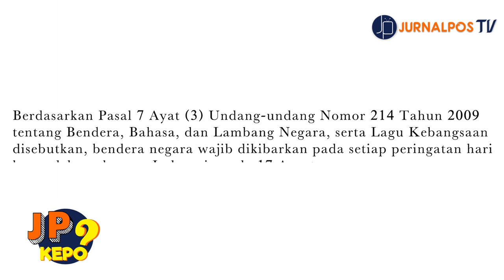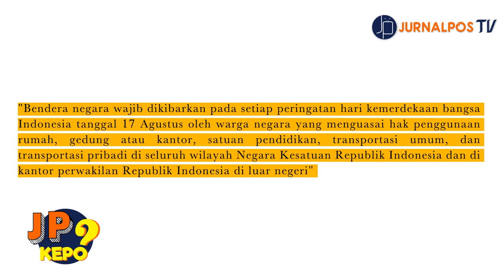Kenapa Kita Harus Memasang Bendera Indonesia saat 17 Agustus? | JP KEPO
HASIL KARYA ANGGOTA MAGANG JURNALPOSMEDIA 2020

Disetiap tahunnya masyarakat Indonesia memperingati hari kemerdekaan Indonesia yang jatuh pada tanggal 17 Agustus, dan masyarakat Indonesia pun memperingati hari tersebut dengan berbagai hal. Yaitu salah satunya adalah mengadakan perlombaan permainan tradisional, ada juga upacara pengibaran bendera merah putih, dan sebagainya.
Namun, ada satu kegiatan yang banyak dipertanyakan orang-orang ketika menjelang hari kemerdekaan Indonesia. Yakni memasang bendera negara di rumah-rumah ketika hari kemerdekaan Indonesia. Kira kira apa sih alasan kenapa kita harus memasang bendera negara dirumah-rumah ketika tanggal 17 Agustus? Kita akan menanyakan beberapa orang mengenai hal ini, ayo kita lihat apa pendapat mereka!

Pemimpin Umum
Riki Baehaki

Pemimpin Redaksi
Nazmi Syahida

Redaktur TV
Ahmad Baihaqi

Reporter Oncam
Moh. Rafel Nizam/Magang

Reporter Data
Nining Suryaningsih/Magang
Rani Avrianda/Magang

Dubber
Moh. Rafel Nizam/Magang

Campers
Yanuar (Kontributor)

Editor
Novanca Nafista/Magang
Moh. Rafel Nizam/Magang